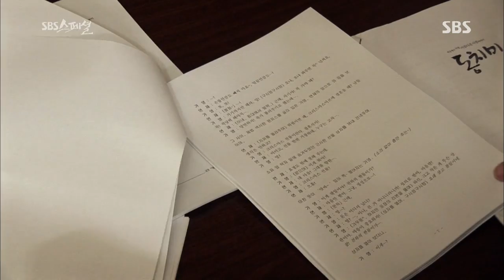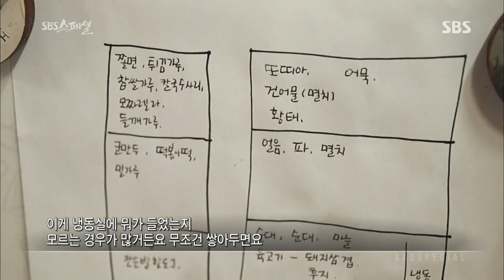SBS 스페셜 131103 #9(3)